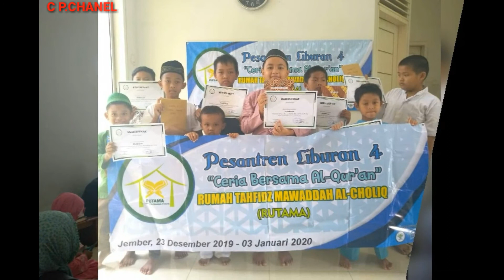KEGIATAN RUMAH TAHFIDZ JEMBER JATIM